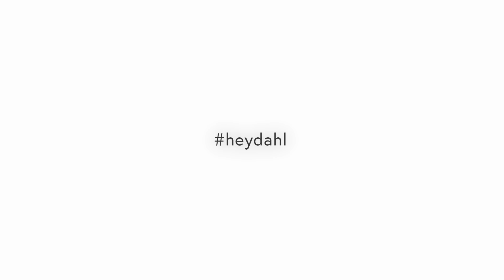Bella Dahl Holiday + Lounge '18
A holiday away.

Things are about to get warm and fuzzy. Touchable textures, loungy layers and a few fancy prints. For traveling to traditions, shop our new Holiday and Lounge collection.